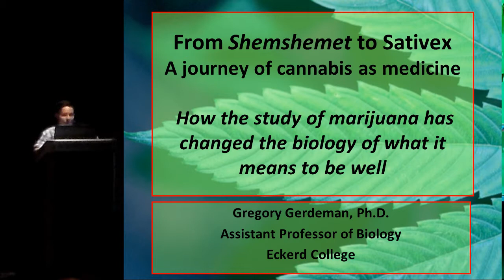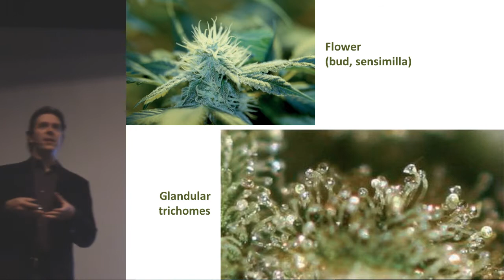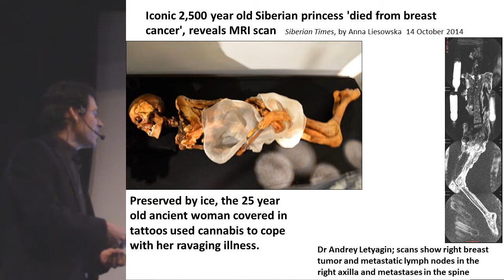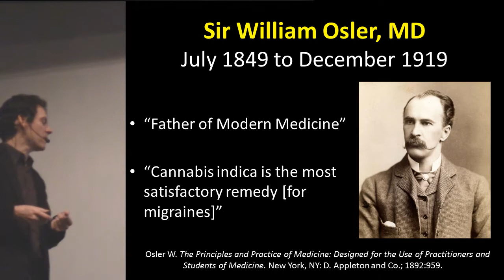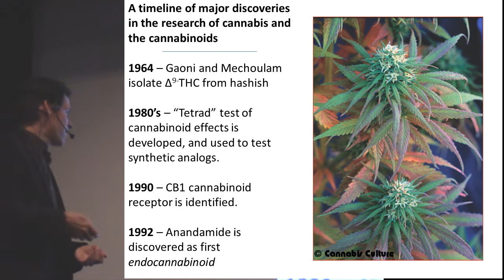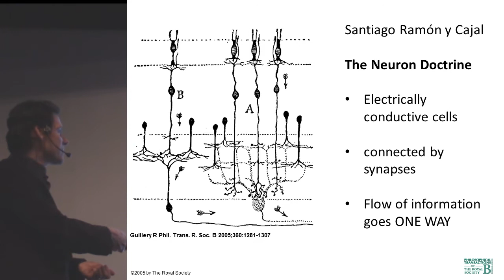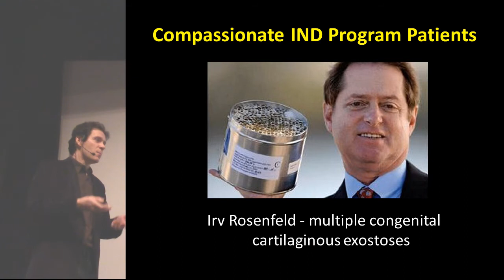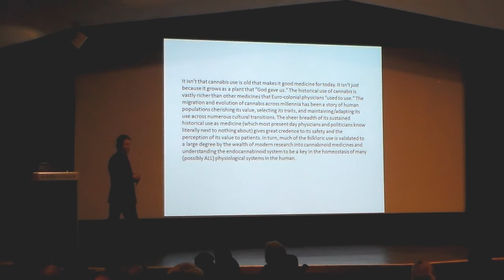Shemshemet to Sativex Eckerd College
The study of cannabis–evidence of its use since antiquity, its chemical biology and physiological actions as a drug, its relevance to culture and public policy–is a rich and broadly multidisciplinary realm of scholarship. Dr. Greg Gerdeman will make forays into many of these areas, while providing a narrative of his own particular journey into the field of endocannabinoid neuroscience and the compassionate movement to re-legitimize botanical cannabis as medicine.

Bio: Dr Gerdeman received a bachelor of science degree in Biochemistry & Molecular Biology from Centre College, and
his PhD in Pharmacology from Vanderbilt University.

Dr Gerdeman is an internationally recognized expert on the neurobiological targets of cannabis. His dissertation work investigated the actions of cannabinoid receptors in the brain, and in particular how the endocannabinoid system works to regulate excitatory synapses in a brain network called the basal ganglia.

His studies earned multiple awards from the International Cannabinoid Research Society, and his scientific articles have been published in prestigious journals such as Nature Neuroscience, Trends in Neuroscience and Neuropsychopharmacology.

Articles Dr Gerdeman recently co-authored on the "runner's high" -- showing that the body's natural endocannabinoid system is activated by endurance exercise -- have been covered widely by the popular press, ranging from National Geographic to the New York Times to Men's Health. According to Google Scholar, his publications have been cited in the scientific literature over 1600 times.

 He has also recently joined the inaugural editorial board of the newly formed International Journal of Medical Cannabinoids.
At Eckerd College he teaches courses in Cell Biology, Human Physiology and Neuroscience.